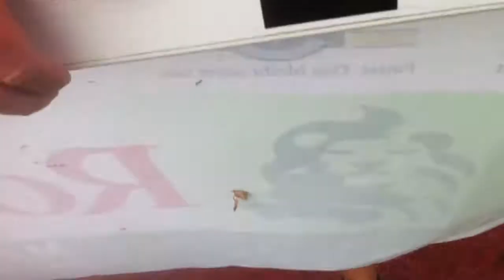Halbmarathon Neu-Isenburg, 15. September 2013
Norbert überholt überraschend Joé im Zieleinlauf ;-))
Mit Dieter und Jürgen!